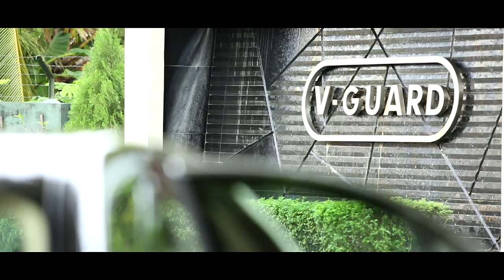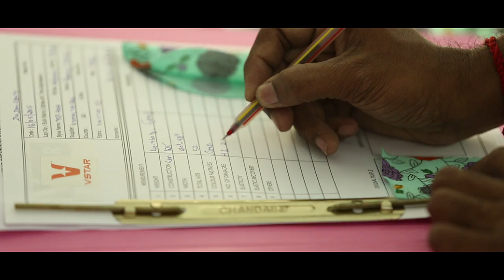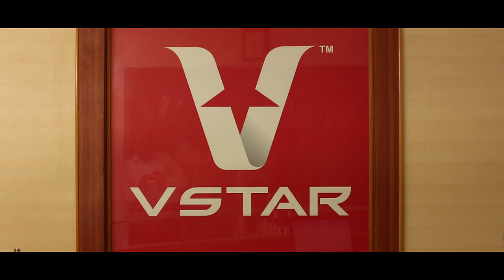V STAR CORPORATE FILM 2015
Client : V Star
Project:V Star Corporate Film
Director: Abin Cleatus
DOP: Anil Vijay